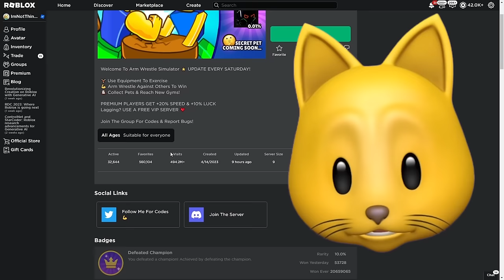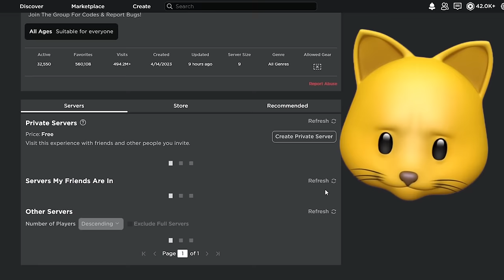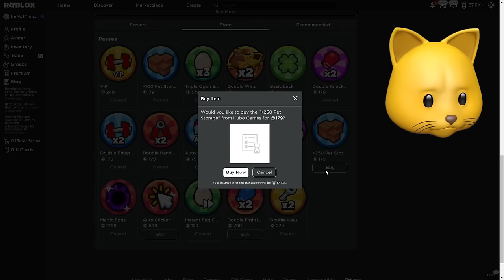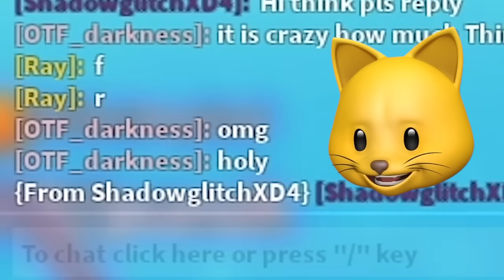Roblox Arm Wrestling Simulator, But Every Second I Get More BUFF!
NOODLE ON!!